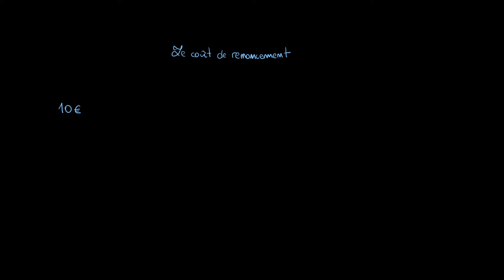Économie - Le coût de renoncement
Retrouvez-moi en live sur Twitch Dans cette vidéo nous allons étudier un concept en économie qui est le coût de renoncement. Choisir c'est toujours renoncer à quelque chose et cela s'applique d'autant plus en économie.

Table des matières:
0:00 - Présentation du concept
2:28 - Application à la contrainte budgétaire